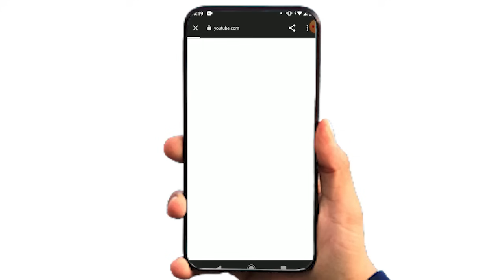1 Colher Deste Pó MÁGICO No Vinagre de Maçã - Estica sua Pele e Elimina Manchas em 1 Noite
Tenha PELE DE BEBÊ com esse produto KIT KOREAN de alta tecnologia que RENOVA sua pele!
ADQUIRA SEU KIT MELHOR QUE BOTOX

nosso suporte para realizar a compra ❤️